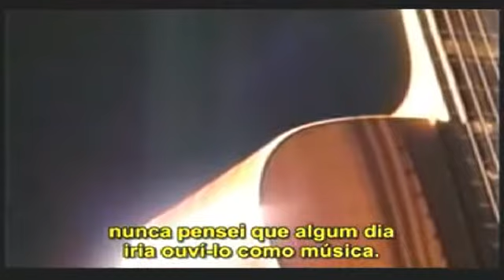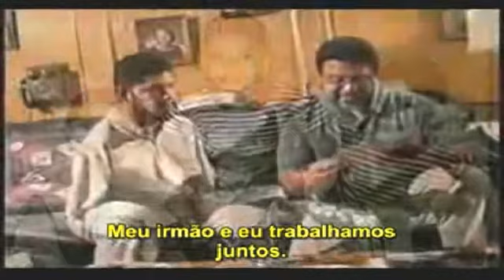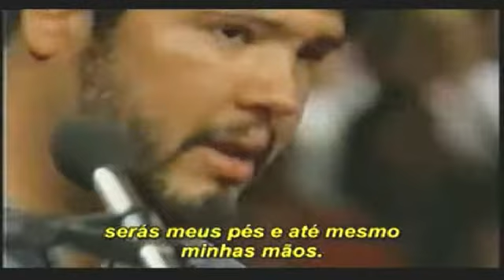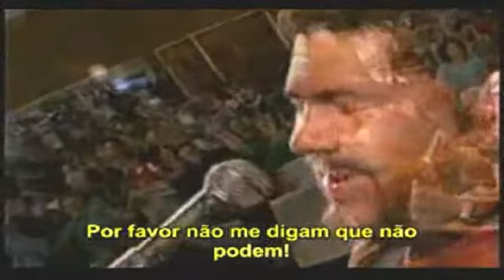Você tem tudo para ser Feliz em 2010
Ser feliz é tudo o que se quer...Atitudes para encontrar ... Goste daquilo que você tem Valorizar o que se tem em vez de lastimar-se pelo que não se tem ou não se pode ter ...